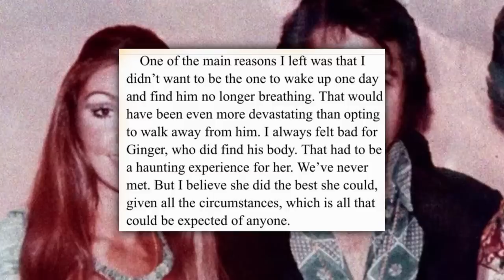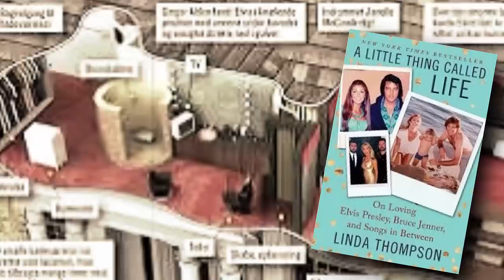Linda Thompson’s thoughts about Elvis’ spirit leaving his body…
*REMINDER: These videos are for YOUR ENTERTAINMENT. The subjects and claims in these videos come from the people who were there. We can’t know for certain if any of it is FACT or not. So, take these all with a grain of salt. It’s for  YOU to interpret it as you see it. I do hope though you enjoy them.